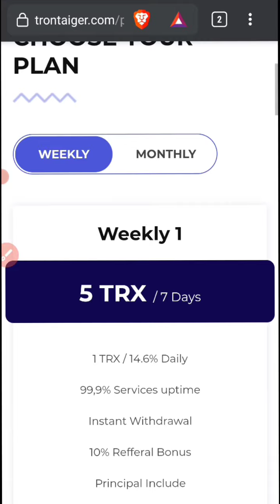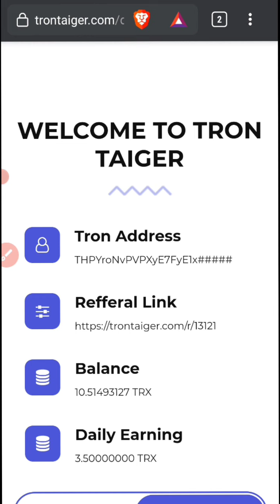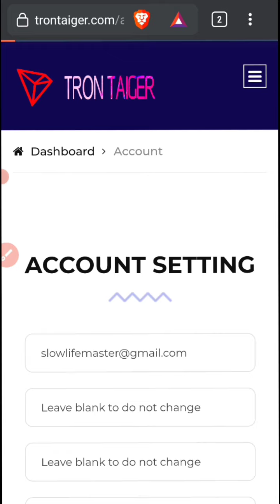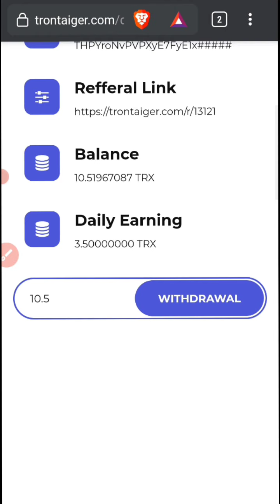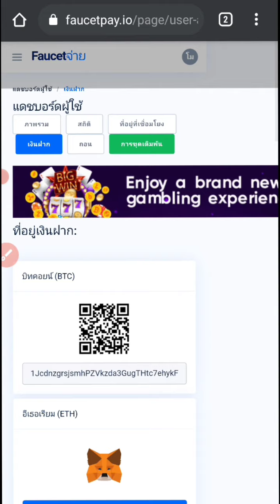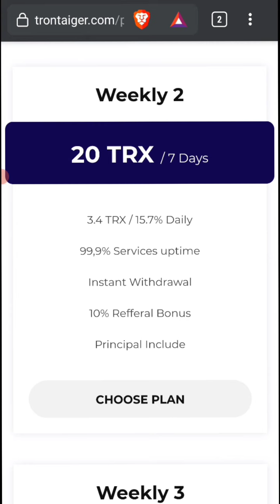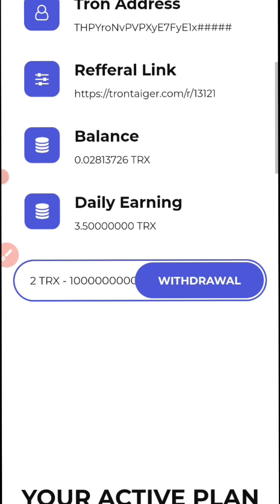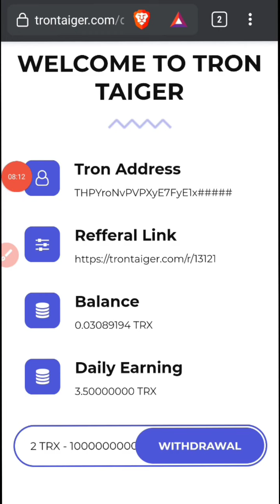📢อัพเดทถอน!! เว็บขุดเหรียญ(TRX)ออฟไลน์ (ไม่จ่ายเเล้ว 01/09/21)📢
👉✅วิธีเชื่อมกระเป๋าMetamash-faucetpay เพื่อใช้วอเลท (ETH)

💯เว็บเคลมที่ผมชอบที่สุด 👇💯